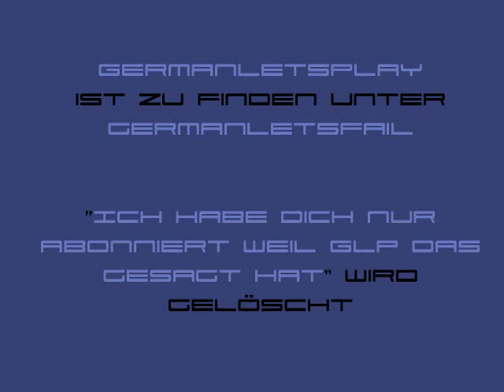Okay, Zwei Sachen...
Ihr bereitet mir echt gute Laune. Spamen macht Spaß, oder?